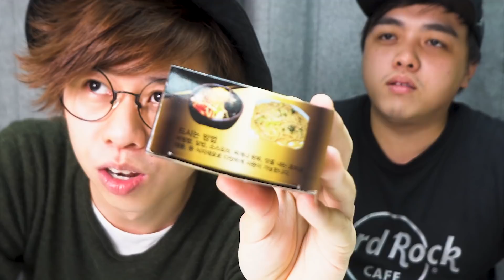【試食】韓國最高人氣！即食蟹膏！Anson的手信！